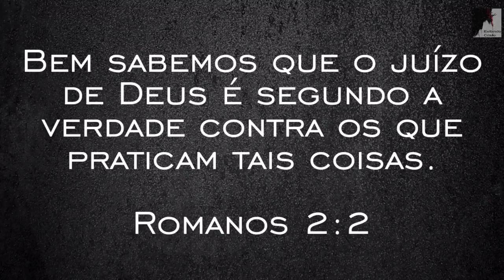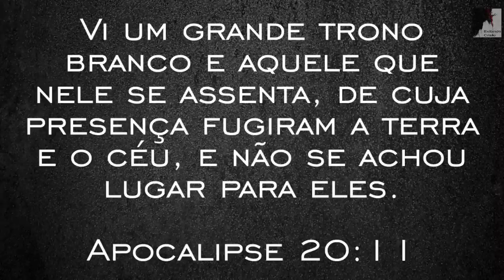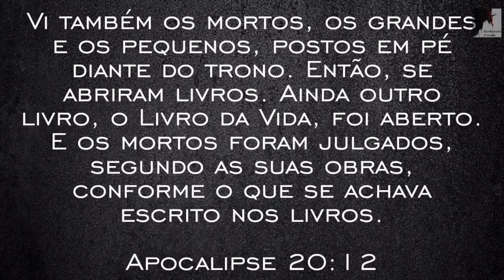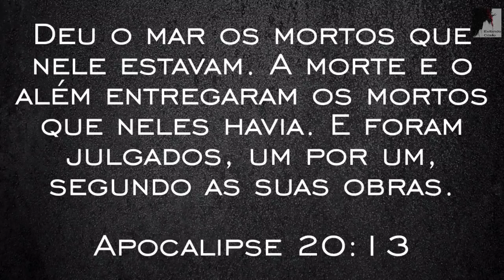Vem Ver: O Julgamento Para Os Cristãos E Para os Incrédulos - Ezra Ma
Pastor Ezra Ma nos fala sobre o Juízo de Deus sobre os crentes e os Incrédulos, sobre os crentes vencedores e os crentes derrotados. Também sobre a salvação e o galardão, sobre o grande trono branco e o tribunal de Cristo. Sobre o ranger de dentes e o inferno, sobre o reino milenar e a nova Jerusalém.
Estamos no tempo do fim, vivendo já o Apocalipse, nos dias finais que antecedem a volta de jesus e o arrebatamento. O Pastor Ezra Ma nos mostra todos os detalhes.

🔸PREGAÇÕES

🔸 SÉRIE APOCALIPSE

🔸EZRA MA

🔸MIGUEL MA

🔸EXIBINDO CRISTO

🔸Queridos irmãos!